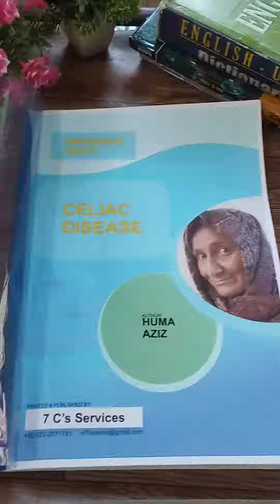Informative Book About Cealic Disease written by Huma Aziz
Cealic Disease Awareness Book /Author Huma Aziz/All Basic Information about cealic disease/Highly recommended on the behalf of   A creative kitchen Chanel/Gluten free Chanel/
written in simple English
she also a patient of cealic disease last 25 years
she compile all her 25 experience in this book
basic information, symptoms, causes,test remedies, recipes,Dr Apprication
written in simple words n English

I really appreciate her for this great book
prices r also very economical
only 999 rs
for contact
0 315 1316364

highly recommend by acreativekitchen